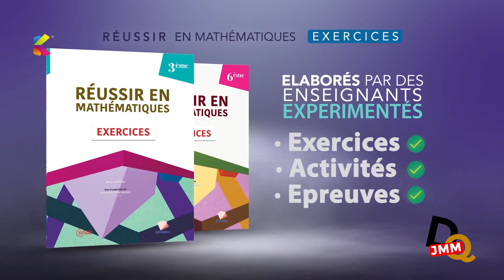DQJMM DU 5 NOVEMBRE 2021